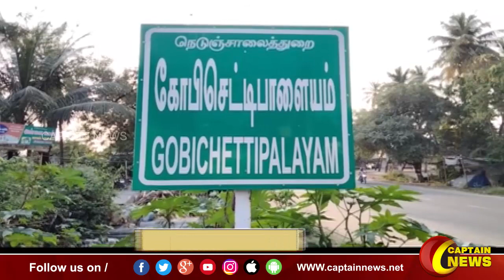08-09-2022 || பிற்பகல் 1 மணி || விரைவு செய்திகள் || அரசியல் || பொழுதுபோக்கு || Express News